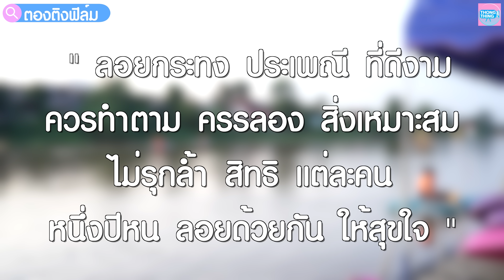เก็บเหรียญในกระทง หวังได้เงินกินข้าว หนังสั้นวันลอยกระทง I หนังสั้น ตอง ติง ฟิล์ม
🟡 ติดตามพี่ๆ ตองติงฟิล์ม ได้ที่นี่ค่ะ
      อองตอง : IG : i_m_npdss , IG : ตองติงโชว์   Tiktok : ตองติงโชว์
      พี่เส  IG : pk_nattha   tiktok : pk_nattha
      พี่จ่า IG : jaathira  Tiktok : jaathira
      พี่บัว  IG :_bhpk_  tiktok:_bhpk_
      พี่โบว์ : TikTok : bonita_ck IG : bonita_ck
      พี่ฟอร์ด :  IG: ford_piya   Tiktok : ford_piya
      แม่ยู้ :   Maeyoo